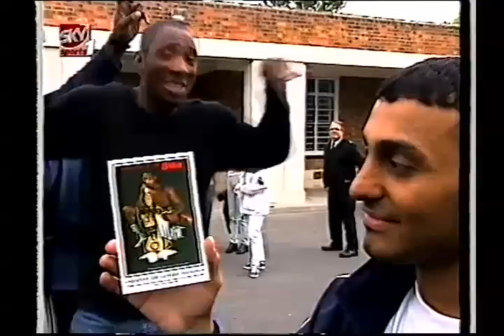"Christmas with Naseem Hamed" (1996 Documentary)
Interesting Documentary from 1996 about Naseem Hamed_________________________________________________________________________________________________Tags:  Naseem hamed documentary christmas with naz boxing mike tyson muhammad ali joe frazier louis best highlight compilation knockout ko tribute lennox lewis wladimir klitschko vitali david haye amir khan roy jones floyd mayweather junior manny pacquiao juan manuel marquez pacman joe calzaghe oscar de la hoya chavez barrera jack johnson dempsey chris eubank nigel benn